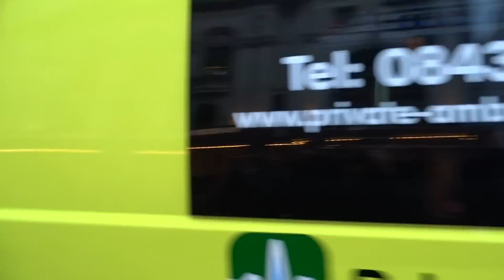Fire Engines, Police Cars and Ambulances responding - Compilation 14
A collection of fire trucks, police cars and ambulance emergency vehicles responding with siren and lights in the UK.

This is my 14th compilation in a series of mixed emergency vehicles responding, you can see the rest

Organisations:
London Metropolitan Police
West Midlands Police
West Midlands Ambulance Service
British Transport Police
London Ambulance Service
Private Ambulance Service
Hereford And Worcester Fire And Rescue Service
St John Ambulance
West Mercia And Warwickshire Police
Content is as follows (21 clips):
0:00 - West Midlands Police x2 Birmingham East Response - Car & Beat / Cell Van - Vauxhall Insignia & Peugeot Expert responding
1:04 - West Midlands Ambulance Service Hazardous Area Response Team Incident Response Unit - Iveco Daily responding
1:28 - British Transport Police + St John Ambulance - Response & Ambulance Ford S-MAX & Mercedes Sprinter responding
2:09 - West Midlands Police Birmingham West Response car - Vauxhall Insignia responding
2:29 - London Ambulance Service x2 Rapid Response Motorcycle & Joint Response Unit - Honda ST1300 & Volvo XC70 responding
3:01 - West Mercia Police + West Midlands Ambulance x2 - Dogs & Rapid - Ford Focus, Skoda Octavia & Volvo XC70 responding
3:34 - Private Ambulance Service Ambulance - Fiat Ducato Responding
3:54 - Hereford And Worcester  Fire And Rescue Service Rescue Pump - Scania P280 responding
4:10 - West Midlands Ambulance Service Hazardous Area Response Team Rapid Response Vehicle - Volvo XC70 responding
4:20 - London Metropolitan Police Station Van - Ford Transit Responding
4:35 - London Metropolitan Police Armed Response Vehicle - BMW X5 Responding
4:54 - London Metropolitan Police Station Van - Ford Transit Responding
5:13 - London Metropolitan Police Armed Response Vehicle - BMW X5 Responding
5:27 - British Transport Police General Response - Ford Focus Responding
5:47 - West Mercia Police Community Support / Beat - Vauxhall Corsa Responding
6:03 - British Transport Police General Response - Ford Focus Responding
6:20 - West Mercia Police x4 Tactical Pursuit And Containment Training - Volvo V70, BMW X5, Mercedes Sprinter & BMW 330d
7:08 - London Metropolitan Police x3 Riot Vans Territorial Support Group - Mercedes Sprinters responding
8:09 - London Ambulance Service Emergency Ambulance - Mercedes Sprinter responding
8:47 - St John Ambulance Emergency Ambulance - Peugeot Boxer responding
9:43 - London Metropolitan Police Area Car - Volvo V40 Responding

Recorded: 2015
Published: 3rd July 2015

- CobraEmergencyVideos